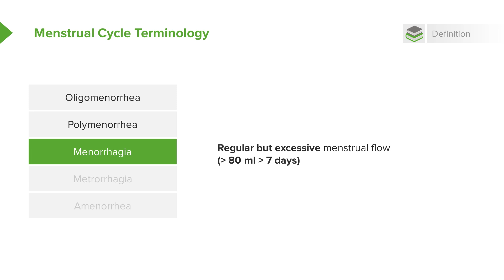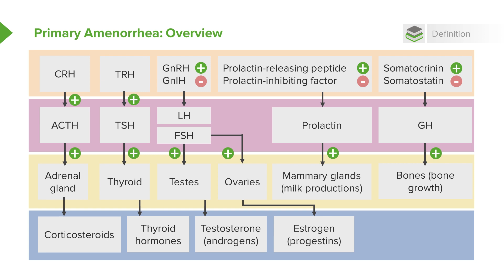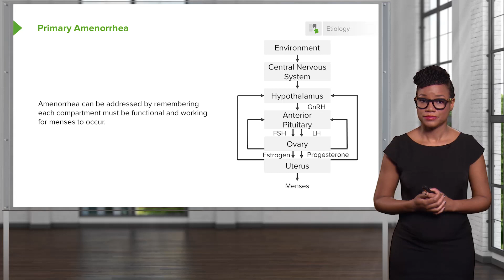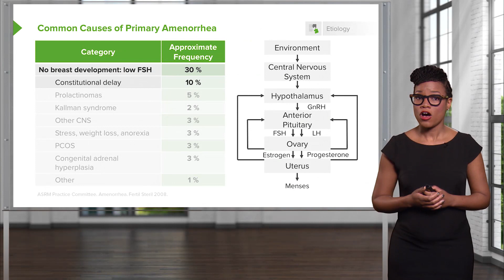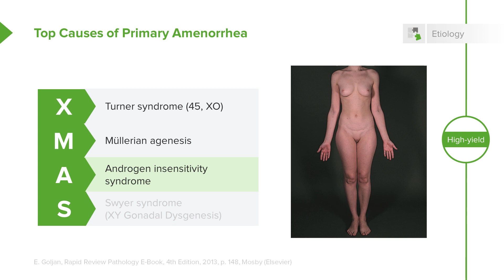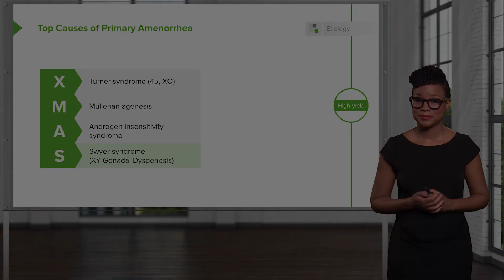Primary Amenorrhea: Causes – Gynecology | Lecturio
This video “Primary Amenorrhea: Causes” is part of the Lecturio course “Gynecology – Abnormal menstruation” ► WATCH the complete course

► LEARN ABOUT:
- Primary Amenorrhea
- Common causes of Primary Amenorrhea

► THE PROF: Lynae Brayboy from Brown University has been teaching OB/GYN for a decade. She is double-board certified in OB/GYN as well as Reproductive Endocrinology and Infertility. She teaches undergraduates, medical students, residents and fellows and has also won multiple teaching awards.

► LECTURIO is your single-point resource for medical school:
Study for your classes, USMLE Step 1, USMLE Step 2, MCAT or MBBS with video lectures by world-class professors, recall & USMLE-style questions and textbook articles. Create your free account now